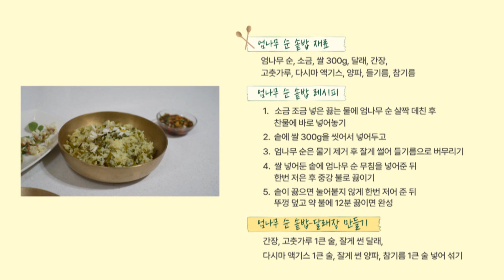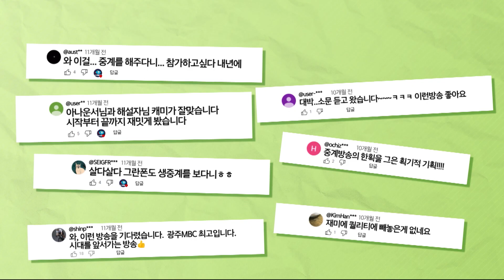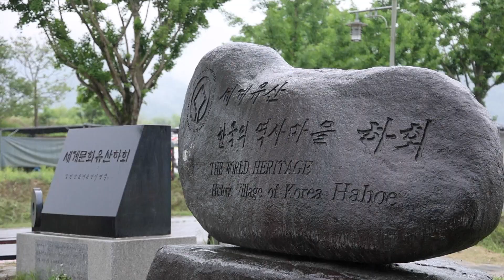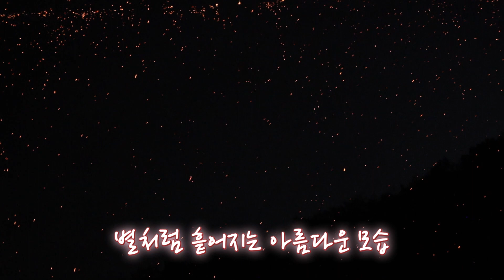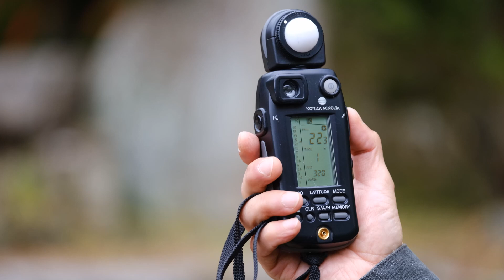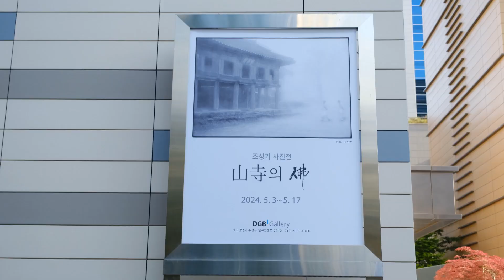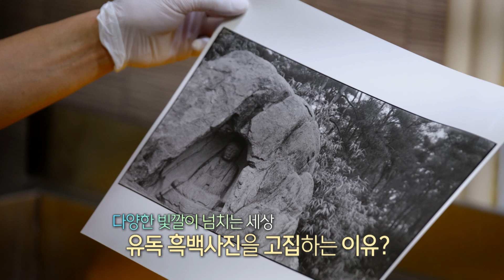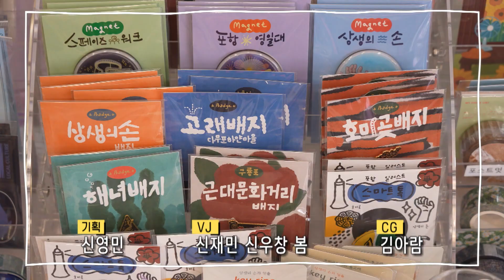✨전통과 역사, 현대의 멋과 맛이 있는 나주로 떠나요💕│전국시대 240515 방송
00:00 부산 - 봄나물의 화려한 변신

08:50 광주 - 나주로 떠나는 여행

18:31 안동 - 선유줄불놀이

25:48 충북 - 우당탕탕 취미생활 파크골프

35:24 대구 - 다큐멘터리 사진가 조성기